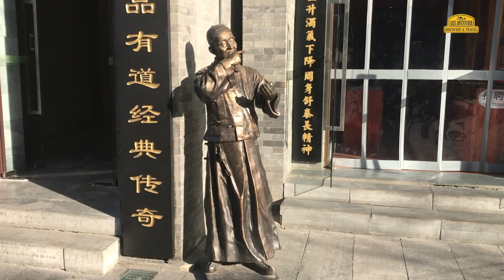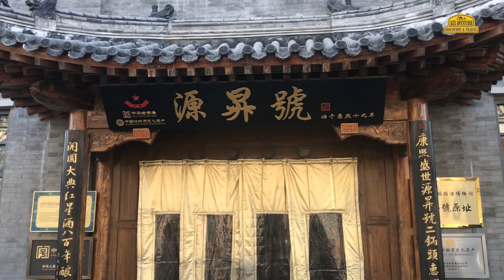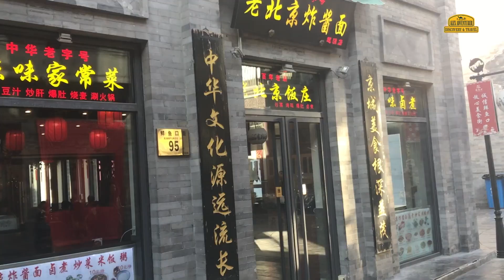Пекин 🇨🇳 Китай. Улица Цяньмэнь. Дух старины... 💯Алекс Авантюрист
Привет! Сегодняшний VLOG: Пекин! Пешеходная улица Цяньмэнь.

Узнайте где я буду завтра (информация в конце видео)!

Главные события: Пешеходная улица Цяньмэнь находится в южной части площади Тяньаньмэнь. Это крупнейшая охраняемая зона древнего Пекина, являющаяся также единственным деловым районом площади Тяньаньмэнь. Улица Цяньмэнь, также как и площадь Тяньаньмэнь и Запретный город, расположены на центральной оси Пекина, и считаются «сердцем» китайской столицы. Улица Цяньмэнь – это пешеходная торговая улица, длиной 845 метров, проходящая в тени деревьев.

💯Автор идеи: Алекс Авантюрист
🎥Съёмка на камеру: IPhone
🎬Монтаж в программе: Final Cut Pro